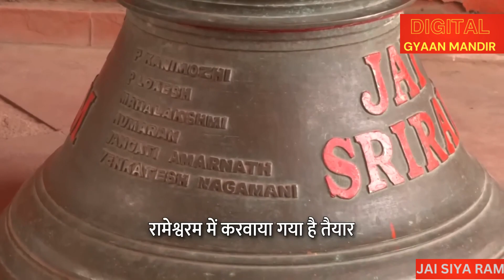क्या होगा अगर सरयू रास्ता बदल दे? जानें कैसे हर आपदा से सुरक्षितरहेगा अयोध्यामें प्रभु राम का मंदिर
Ayodhya Ram Mandir News:क्या होगा अगर सरयू रास्ता बदल दे? जानें कैसे हर आपदा से सुरक्षितरहेगा अयोध्यामें प्रभु राम का मंदिर
क्या होगा अगर सरयू रास्ता बदल दे? जानें कैसे हर आपदा से सुरक्षित रहेगा अयोध्या में प्रभु राम का मंदिर
बाकी नदियों की तरह सरयू नदी भी रास्ता बदलती रहती है. राम मंदिर की नींव बनाते हुए नीचे भुरभुरी रेत मिलने के बाद ही इसपर काम शुरू हो गया. लंबी-चौड़ी रिटेनिंग वॉल बनाई गई. साथ ही इमारत की नींव में एक एक इंच भी लोहे का इस्तेमाल नहीं हुआ. बढ़िया क्वालिटी का लोहा भी सौ सालों के भीतर कमजोर पड़ जाता है.

अयोध्या में श्रीराम की प्राण प्रतिष्ठा के बाद श्रद्धालुओं की लंबी कतारें लगनी शुरू हो चुकीं. राम लला की प्रतिमा के बारे में दावा किया जा रहा है कि ये हजारों सालों तक सुरक्षित रहेगी. लेकिन जिस मंदिर में लाखों-करोड़ों भक्त आने वाले हैं, उसकी सेफ्टी के क्या इंतजाम हैं? क्या होगा अगर साथ में बहती सरयू  नदी ने कभी अपना रास्ता बदल लिया? जानिए, मंदिर निर्माण के दौरान इसके लिए क्या बंदोबस्त किया गया है.

कई फीट नीचे तक रेतीली जमीन

अयोध्या नगरी सरयू नदी के किनारे बसी हुई है. मंदिर बनाने की तैयारी के दौरान इंजीनियरों को जमीन से कई फीट नीचे तक भुरभुरी मिट्टी मिलती रही. ये अपने-आप में बड़ी समस्या थी क्योंकि इससे नींव ही कमजोर हो सकती थी. इसके अलावा एक डर ये भी था कि आगे चलकर कुछ सदियों या दशकों में नदी ने अपना रास्ता मोड़कर मंदिर की तरफ कर लिया तो क्या होगा.

इस डर की वजह भी है

दरअसल सरयू ने पहले भी करीब 5 बार रास्ता बदला है.  नदियों का रास्ता बदलना कोई अजूबी बात नहीं. लगभग सारी ही नदियां समय-समय पर अपना रास्ता बदलती रहती हैं.इसकी वजह किनारों पर या बीच में मौजूद बड़े पत्थर या किसी भी तरह का भारी जमाव होता है.कई बार रुकावट के चलते नदी कई धाराओं में बंट जाती है.भारत में कोसी नदी को सबसे ज्यादा बार अपना रास्ता बदलने के लिए जाना जाता है. अब तक रिकॉर्डेड साक्ष्य में ये 33 बार रूट बदल चुकी.

श्रीराम जन्मभूमि तीर्थ ट्रस्ट के जनरल सेक्रेटरी चंपत राय भी ISRO के हवाले से कह चुके कि अतीत में इस नदी ने करीब 5 बार अपना रूट बदला है. पैटर्न को देखते हुए हो सकता है आने वाले 5 सौ सालों में एक बार फिर ये हो जाए. ये विनाशकारी न हो, इसका ध्यान मंदिर बनाते हुए रखा गया.

इस तरह बनी नींव

नीचे रेतीली मिट्टी की वजह से पहले टेंपल एरिया की खुदाई करके 15 मीटर तक की मिट्टी हटा दी गई.इसके बाद वहां खास तरह की मिट्टी पाटी गई. इसके ऊपर लगभग डेढ़ मीटर तक मेटल-फ्री कंक्रीट राफ्ट रखा गया, जिसपर कर्नाटक से आया 6 मीटर मोटा ग्रेनाइट पत्थर रखा गया. इतना सबकुछ केवल नींव की मजबूती के लिए हुआ.

मजबूत दीवार खड़ी की गई

तकनीकी विशेषज्ञों ने बहुत गहराई से होमवर्क करने के बाद वो डिजाइन बनाया जो नदी के रास्ता बदलने या भूकंप जैसी आपदा में भी श्रीराम  मंदिर को प्रोटेक्ट कर सके मंदिर के चारों ओर एक रिटेनिंग वॉल तैयार की गई यानी जो इमारत को रिटेन कर सके ये कंक्रीट की बेहद मजबूत दीवार है, जो मंदिर के ऊपर और जमीन के नीचे भी उसे सुरक्षित रखेगी
अलग-अलग मीडिया रिपोर्ट्स की मानें तो वॉल जमीन के भीतर करीब 12 मीटर लंबी और सरफेस से ऊपर की ओर 11 मीटर की है इसमें ग्रेनाइट के पत्थर लगे हुए हैं क्योंकि वो पानी को बेहतर तरीके से सोखते हैं

लोहे का इस्तेमाल नहीं

करीब 2.7 एकड़ में फैले मंदिर परिसर को बनाते हुए एक-एक बात का ध्यान रखा गया ताकि बड़ी से बड़ी कुदरती आपदा में भी वो सुरक्षित रह सके. मंदिर का मुख्य भवन 57 हजार स्क्वायर फीट में फैला हुआ है. तीन मंजिल के इस भवन खासकर फाउंडेशन में रत्तीभर भी लोहे का इस्तेमाल नहीं हुआ ऐसा इसलिए कि मौसम, पानी से लोहे की मजबूती कम होती जाती है  यहां तक कि सबसे बढ़िया क्वालिटी का आयरन भी 100 साल से कम उम्र तक रहता है

new ram lala photos video ayodhya
ram bhajan
ram aenge
today ayodhya video ram ji new photos video
today pm in ayodhya speech
modei speech
ram raj
aajtak news today news